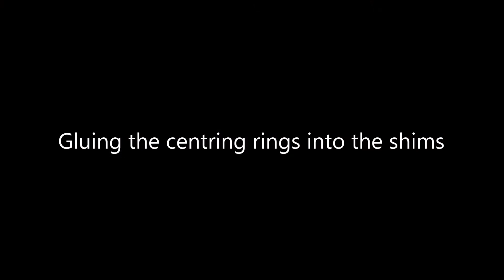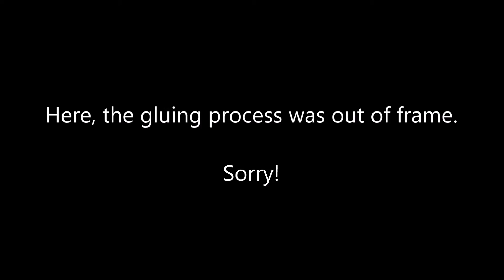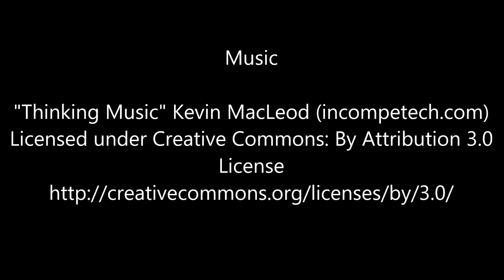Rocket Building - The Quest Superbird - Part 5 - Cutting Tubes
Cutting a tube coupler and centering ring shims, then gluing the shims onto the centering rings.

The website for North Coast Rocketry, who makes a Kuhn Tube Cutter kit